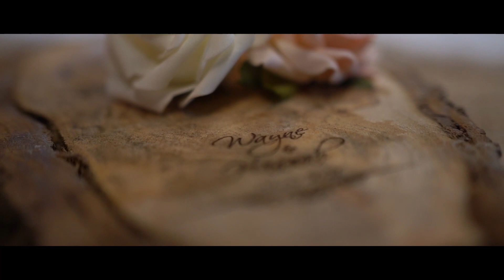Hannah & Wayne (Teaser)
A great photograph is one that fully expresses what one feels, in the deepest sense, about what is being photographed.
-Ansel Adams

I along with my team at Studio7 believe in creating memories that last for centuries making sure we live by clicking with people more than clicking with our shutter.
Being a part of your special day is what makes our day.

As you may already know  “Studio7®” is a team of driven individuals who strive to deliver excellence.

Experience the next generation of cinematography & photography with great techniques that are polished with years of practice in the field.

Avail the best in media technology in an era of constantly updating and evolving media!

We are currently offering creative and value for money services in the following areas:

Photography
Video Productions
Creative Designs
We are a customer company.
We are available 24x7.
We provide premium quality services.
We strongly believe in delivering Value-For-Money.

Best Regards,
Antonio C. Pacheco
Entrepreneur, CEO & Founder
Studio7